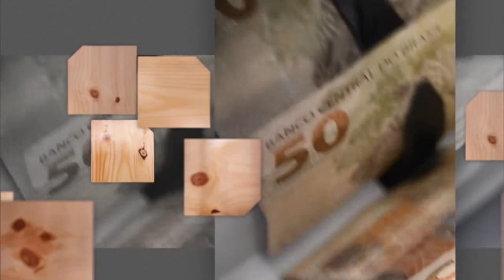Doulas no SUS: humanização do parto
SAIBA MAIS - 22.12.17: No Saiba Mais, a coordenadora de Saúde da Mulher do Ministério da Saúde, Esther Vilella, vai falar como a entrada de doulas no Sistema Único de Saúde (SUS) democratizou o parto humanizado. Durante o bate-papo, a especialista destacará as funções das doulas, as regras de atuação delas no SUS, as vantagens do apoio delas no parto, além de conceituar parto humanizado e os benefícios dele pra mulher.